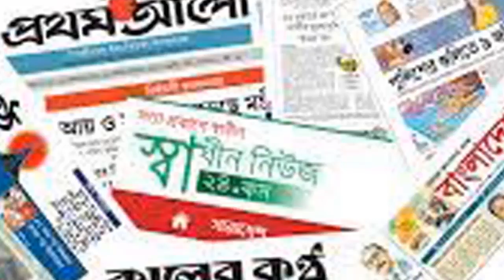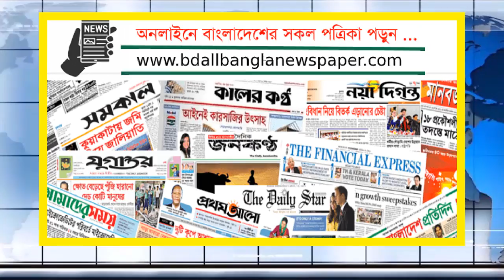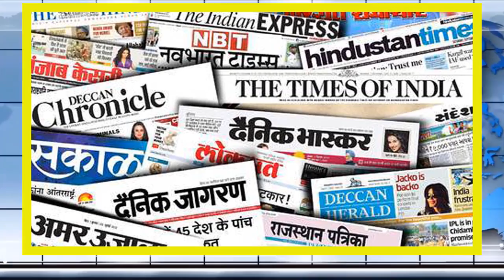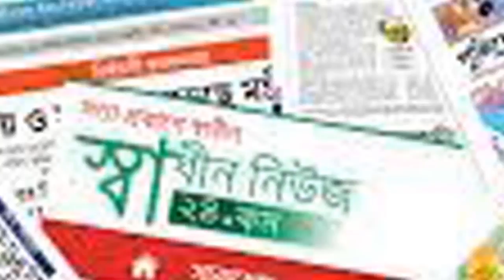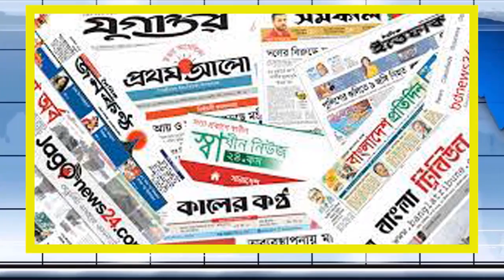Antorjatik khobor 13 July 2021 ।আন্তর্জাতিক সংবাদ। আন্তর্জাতিক খবর।Antorjatik songbad।I_Desk_News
আন্তর্জাতিক সংবাদ_13_July_2021
আন্তর্জাতিক খবর_13_July_2021
আজকের_আর্ন্তজাতিক_সংবাদ _12_July_2021